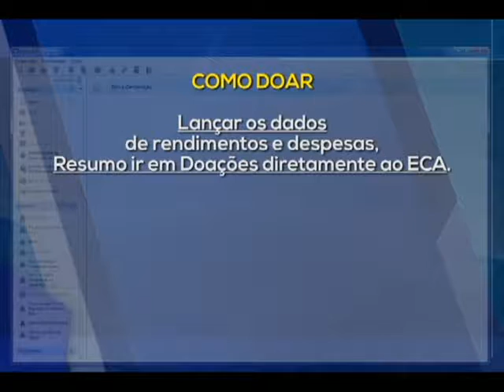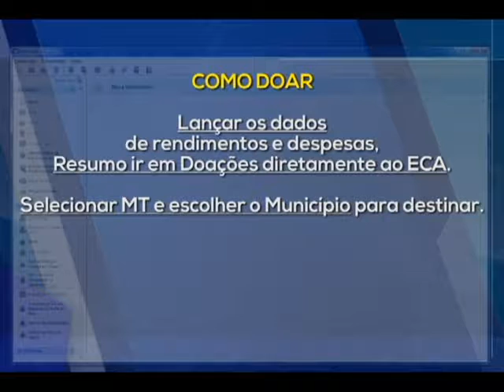IMPOSTO DE RENDA Contribuinte pode doar imposto para fundo para o ECA